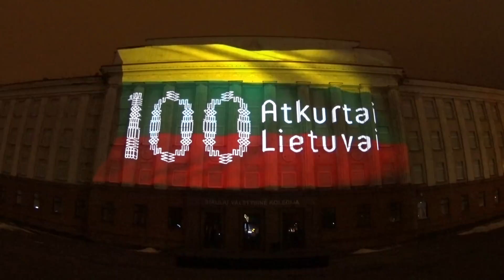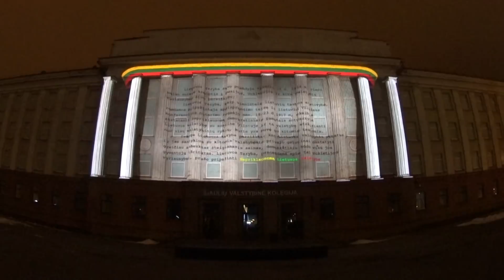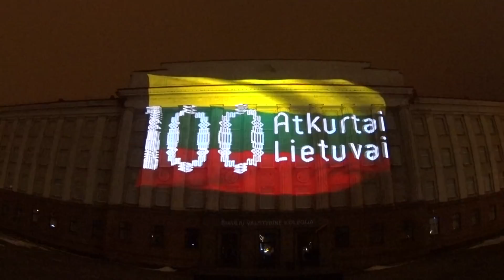3D"Atkurtai LIETUVAI 100" Siauliuose ant pastato. 3D Projection "Restored Lithuania 100". Amazing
Vasario 15 d. 19 val. ant Šiaulių valstybinės kolegijos pastato stebėjome 3D projekciją ATKURTAI LIETUVAI 100 – visi kartu perverteme vaizdų ir muzikos kalba užrašytus mūsų didingos istorijos puslapius. Grozekites 3D vaizdo irasu.
SU JUBILIEJUMI LIETUVA !!!